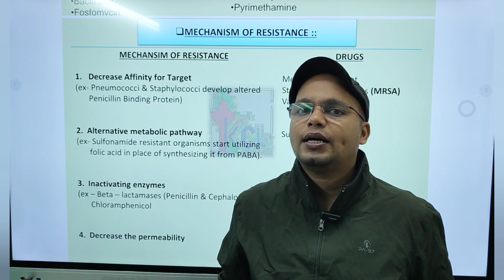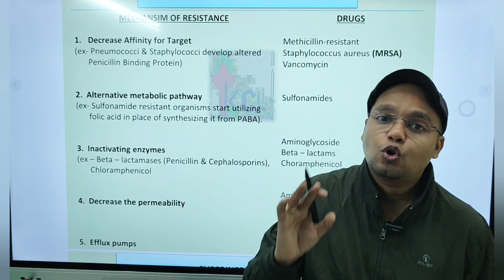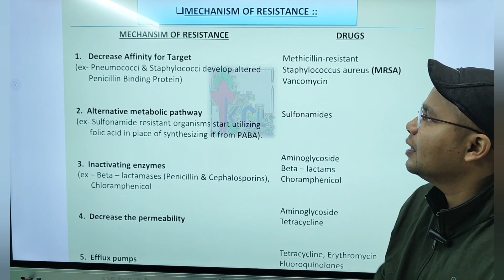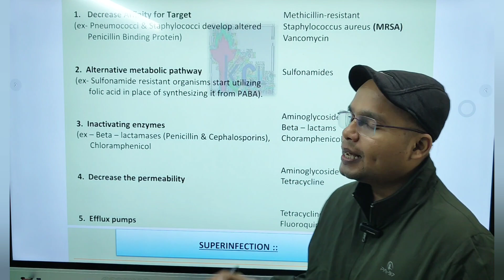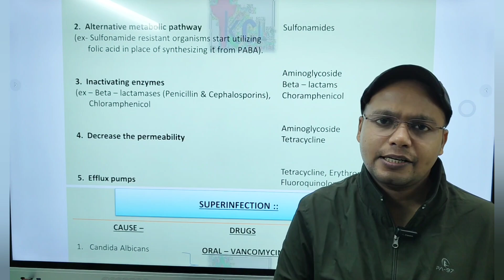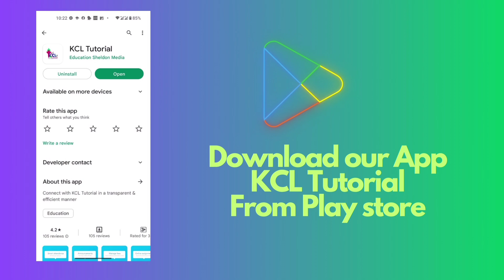Mechanism of Antibiotics Resistance - Pharmacology - Target GPAT with KCL Tutorial